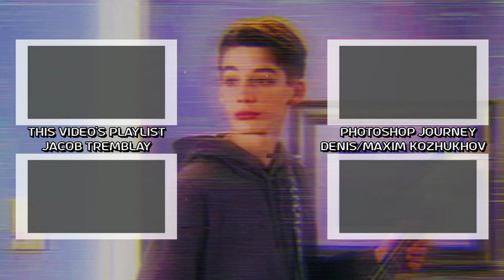Denis & Maxim Kozhukhov IG Feed + TikTok (2022-04-02)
00:00 - Intro
00:10 - Logo
00:12 - IG Feed
04:04 - TikTok
06:07 - Outro